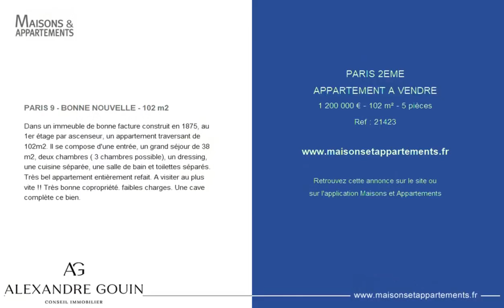PARIS 2ÈME - APPARTEMENT A VENDRE - 1 200 000 € - 102 m² - 5 pièce(s)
Référence : 21423

PARIS 9 - BONNE NOUVELLE - 102 m2

Dans un immeuble de bonne facture construit en 1875, au 1er étage par ascenseur, un appartement traversant de 102m2. Il se compose d'une entrée, un grand séjour de 38 m2, deux chambres ( 3 chambres possible), un dressing, une cuisine séparée, une salle de bain et toilettes séparés. Très bel appartement entièrement refait. A visiter au plus vite !! Très bonne copropriété. faibles charges. Une cave complète ce bien.

Cette annonce vous est proposée par l'agence Alexandre Gouin Conseil Immobilier - Paris 9

|2644032|